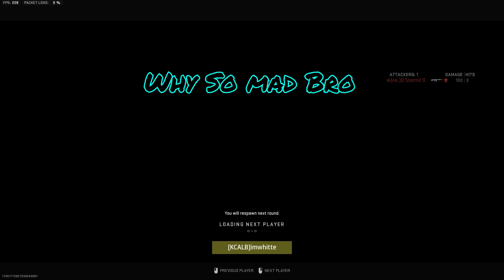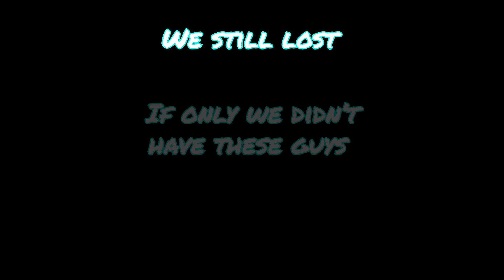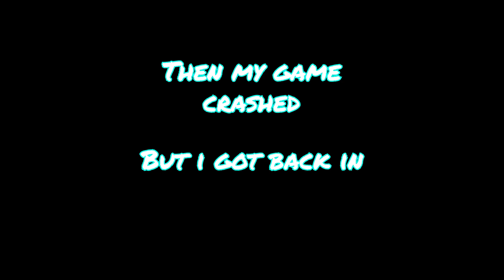I have the worst teammates in MW2 Search & Destroy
This video is great, the teammates I'm given are terrible and obnoxious and it gets very frustrating, but the most important part is I'm able to get some hilarious moments!